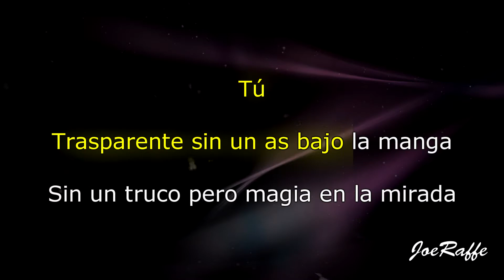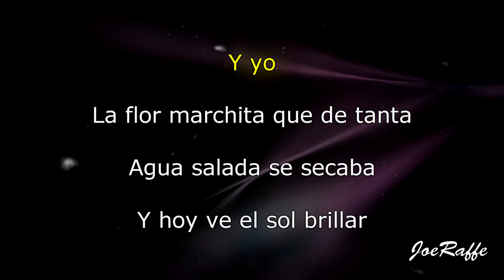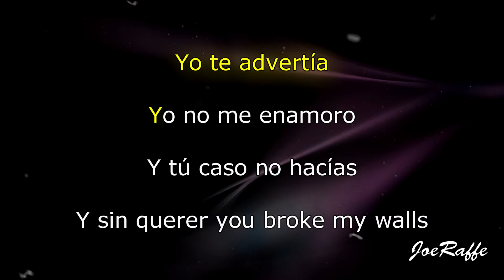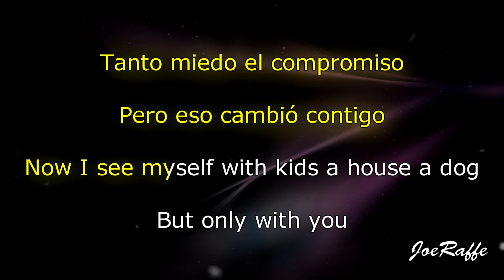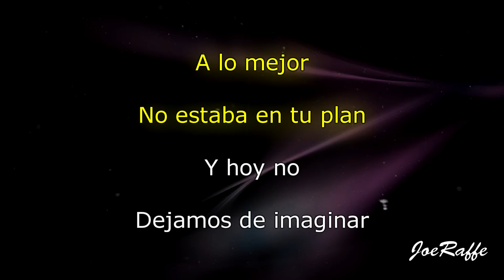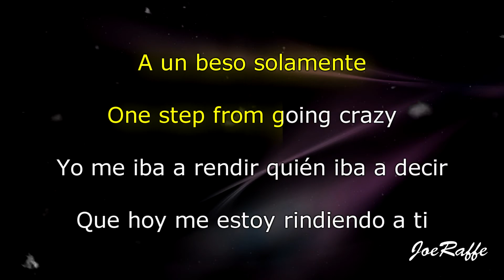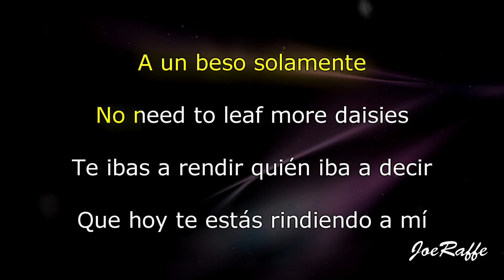Danna Paola - A Un Beso (Karaoke)